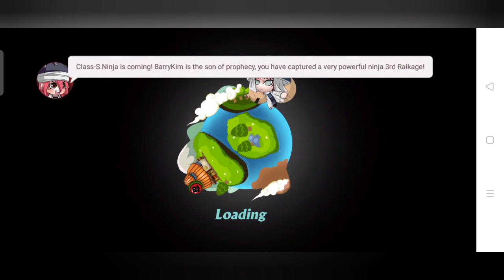Review Isshiki Ninja idaman di Ninja Heroes New Era